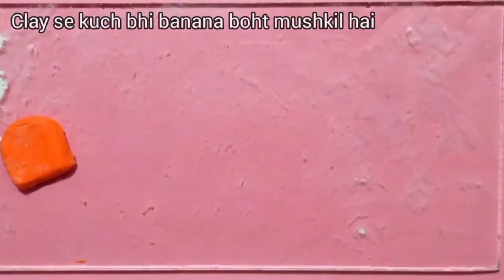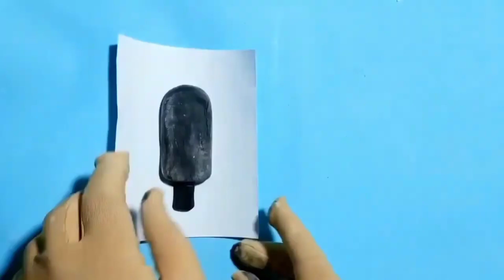Miniature polymer clay things/clay mini sofa/ Clay ice cream key chain/Doll key chain